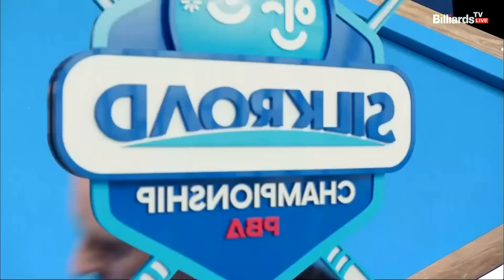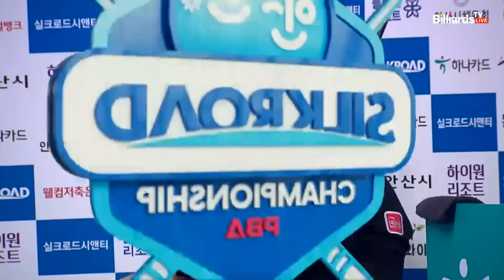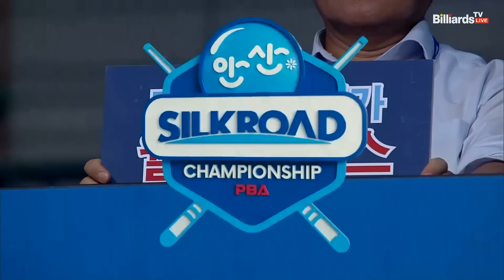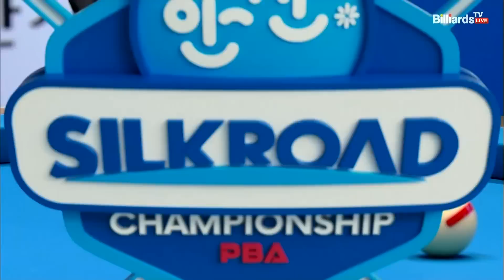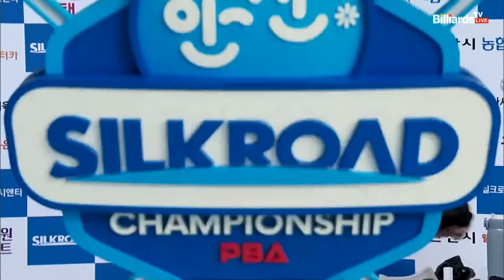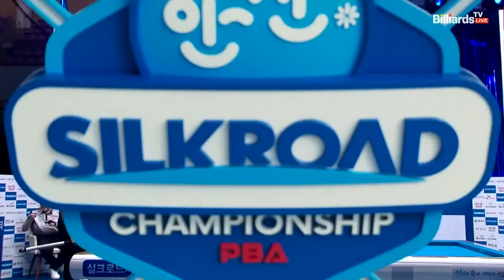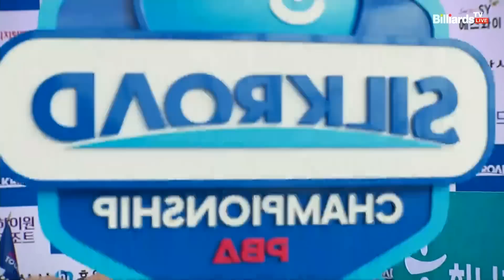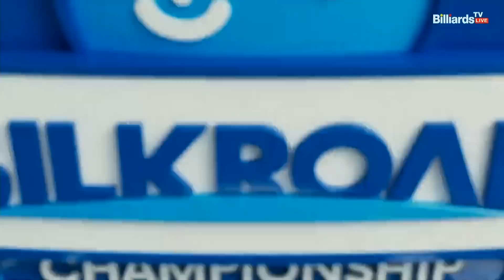[결승] 쿠드롱 vs 위마즈 4세트[실크로드안산 PBA 챔피언십 23-24]